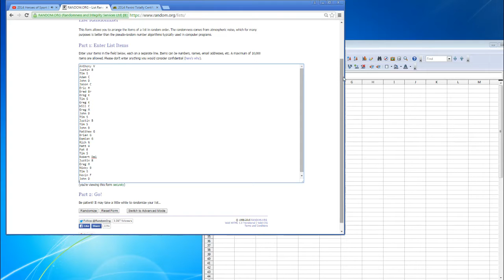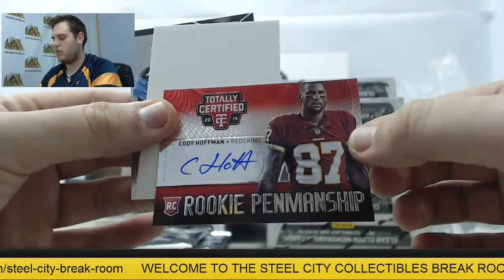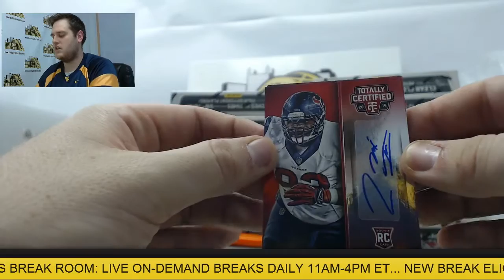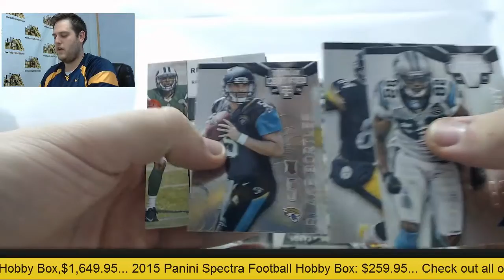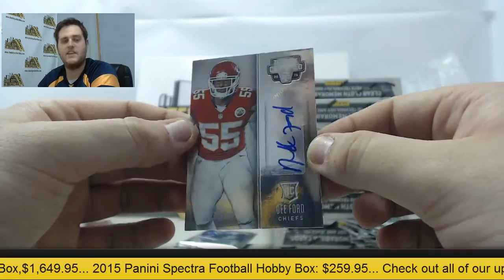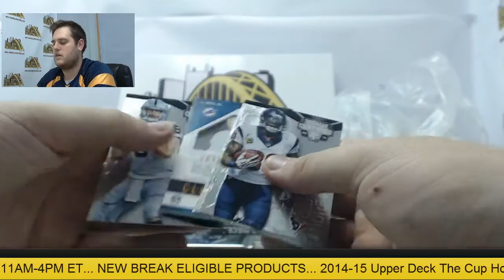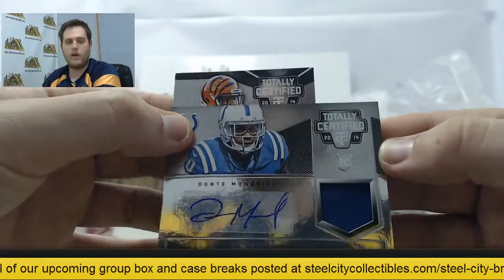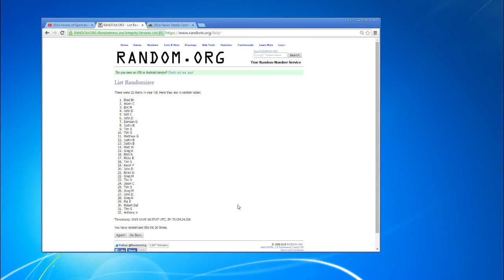2014-15 Panini Football Totally Certified Live Case Break with Bell Jersey giveaway